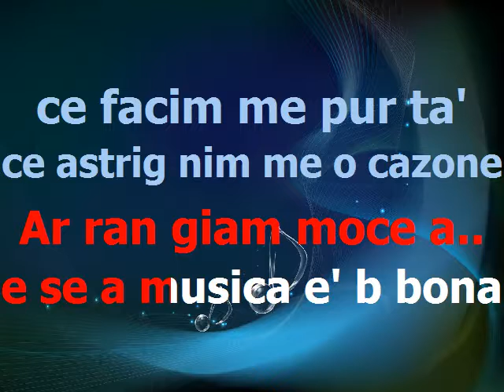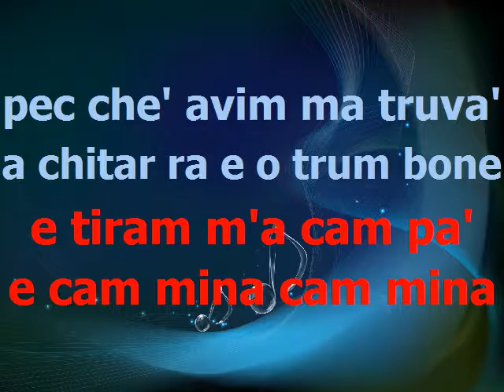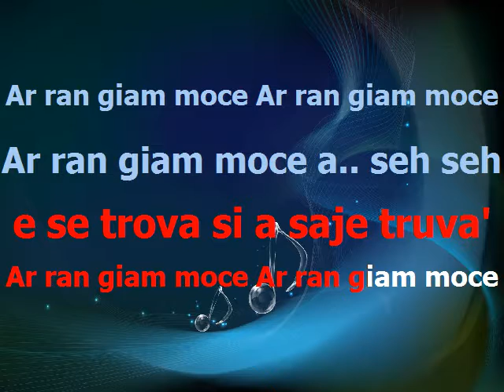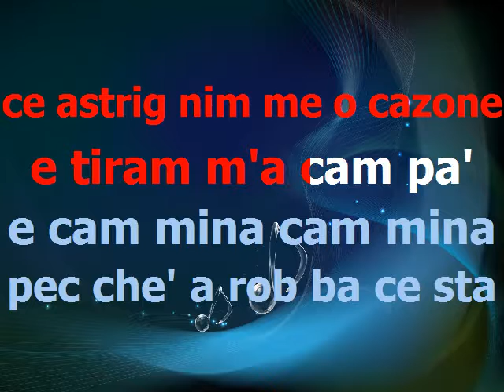Arranggiamoce base karaoke